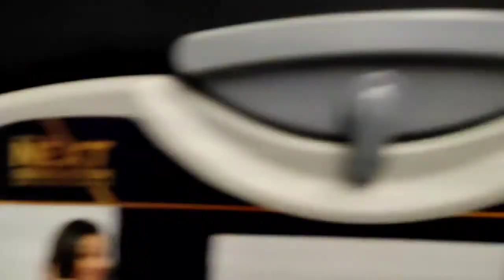Goa fun part-1⛱️ | Srishti chaudhary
hey guys.. hope u all are good.